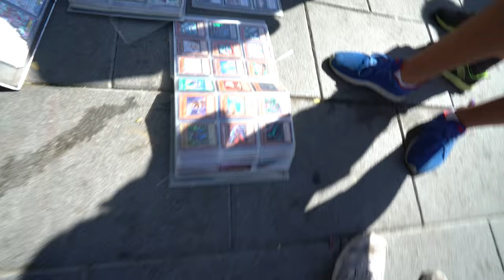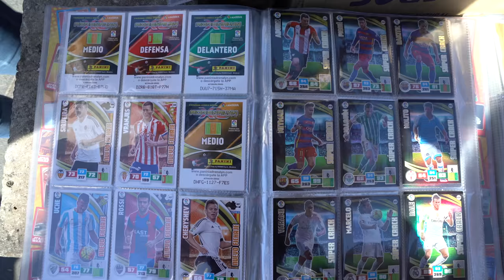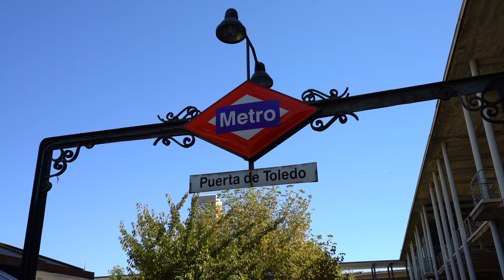IPHONE 7 NA FEIRA | VIAGEM | ESPANHA | Romulo e Mirella | T4. Ep.35